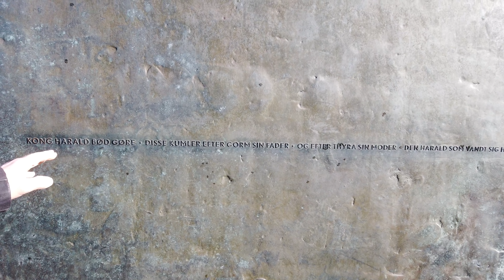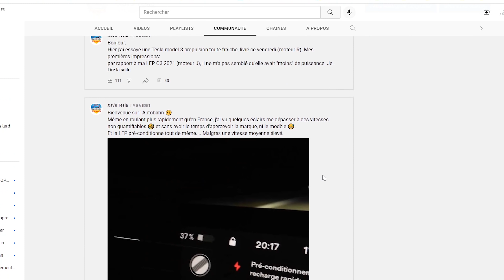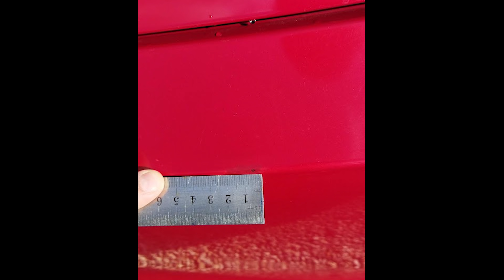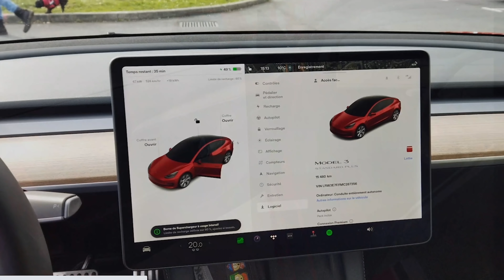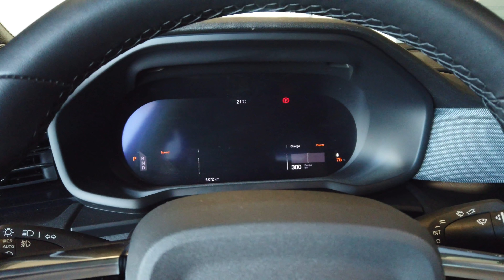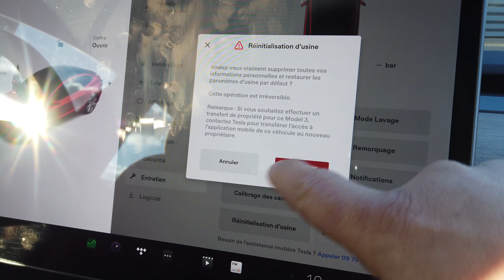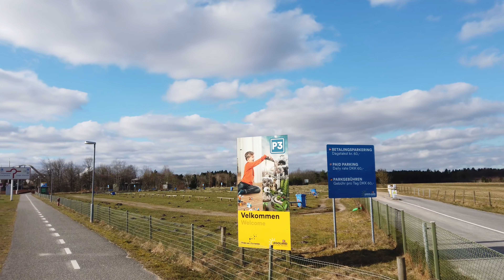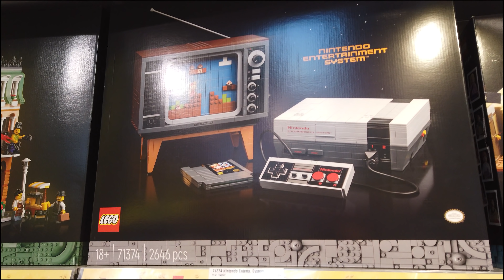Vendre sa voiture électrique au Danemark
Je suis au Danemark pour vendre ma tesla. Mais aussi pour faire un peu de tourisme !
Mes achats Tesla  :
Protection siège
Protection seuil de coffre
Support de câble
Tapis 3D
Clip porte-gobelet
Séparation de coffre
L'aileron / spoiler Joytutus
Support tablette arrière
Rangement console centrale
Tapis de sol
Filtres à charbon actif CN95
Pastille lave glace
Logo spacex
Pédales en alu
Clips de fixation + outil
Tournevis torx 20 ou
Housse de protection
Parapluie logo personnalisable
Tapis en caoutchouc
Gonfleur Xiaomi portable
Kit de réparation mèche
Ecran de protection
Cache écrous
Rangement console centrale (modèle 2021)
Protection bas de porte et boite à gant
Crochet de coffre
Garde boue
Tablette pour pc portable / repas
Adaptateur usb type C vers type A
Manette de jeu
Chargeur mobile 16A
Protection en silicone contre la corrosion de la prise ccs
Protection pour la console centrale
Garniture du volant
Protecteur d'écran en verre trempé
Chiffons micro fibres
Meguiar's Hydrophobe céramique
Hub USB (Pour la console centrale V1)
Disque SSD Samsung T5

Tout pour réparer une jante 18":
Mastic de réparation
Ruban de masquage
Papier de verre

Pour la rendre "belle":
Fictech One
Meguiar's Traitement Hydrophobe céramique
Meguiar's Shampooing
Canon mousse
Décontamination jantes
Gant de lavage Microfibre

Matériel pour faire mes vidéos :
Insta360 Go 2
Prise de son Zoom H1n
DJI Pocket
Dashcam Xiaomi 70Mai
Micro Blue Snowball iCE
Drone Mavic mini 2 ou (j'ai acheté le mien sur Aliexpress).

Les liens fournis peuvent être des équivalents (produit en rupture de stock, indisponible chez le vendeur initial etc).
Mes vidéos sont publiées pour simple but de divertissement. Je ne saurais être poursuivi des mauvaises conséquences de l'utilisation par ses spectateurs des informations qu'elles contiennent. Si vous ne savez pas faire ou si vous avez un doute, faites appel à un professionnel.